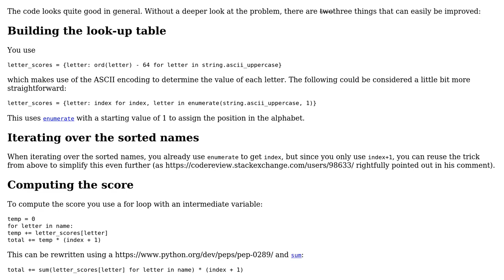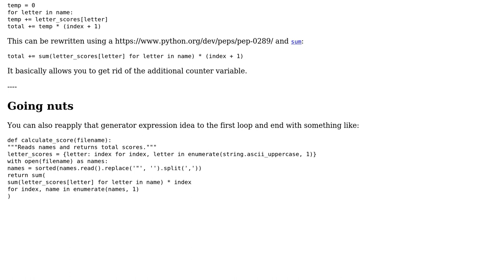Code Review: Project Euler # 22 names scores in Python